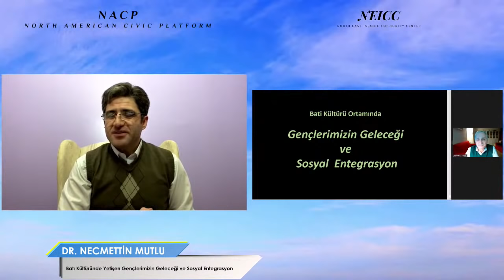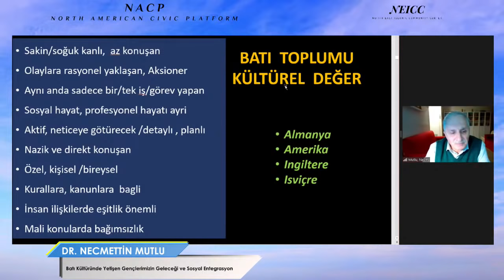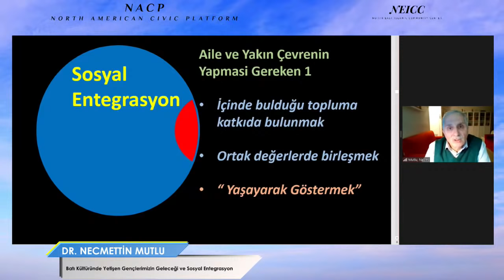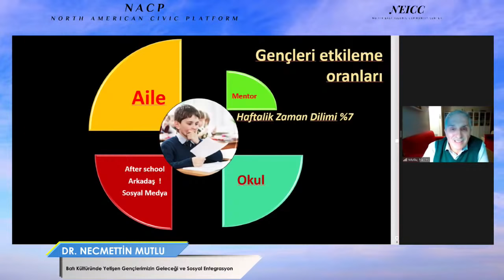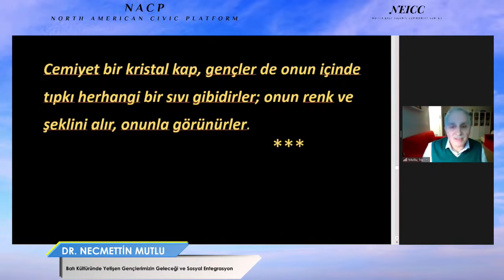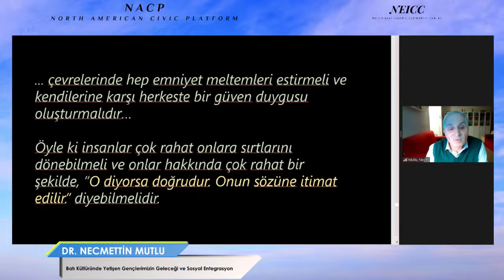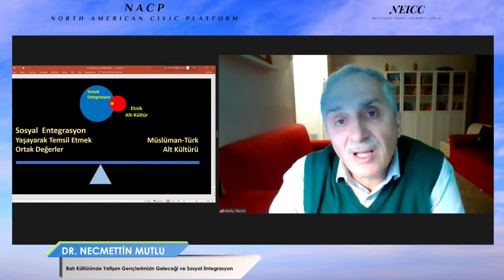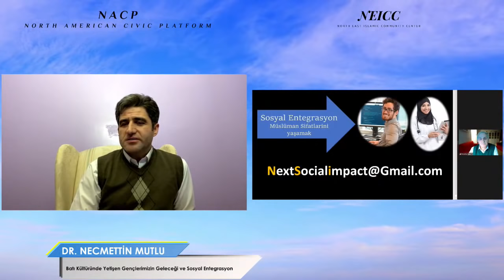2020 KIŞ KAMPI, 24 ARALIK 2020, 2. SEANS Dr. NECMİ MUTLU | 5.15 PM EST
SİZLERİ; KUZEY AMERİKA SİVİL PLATFORMU TARAFINDAN DÜZENLENEN  24-27 ARALIK TARİHLERİ ARASINDA HER GÜN YAPILACAK OLAN MANEVİ KIŞ KAMPI PROGRAMINA BEKLİYORUZ.

KANALIN YANINDA DURAN (KATIL) JOIN BUTONUNU AKTIF HALE GETIREREK YA DA  PAYPAL LİNKİ`ni TIKLAYARAK  BİZE DESTEK OLABILIRSINIZ.